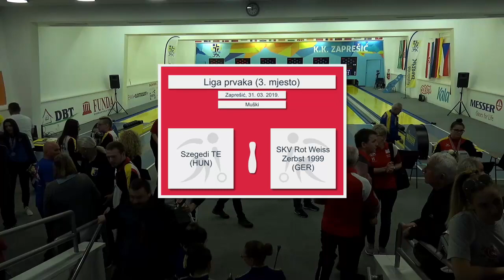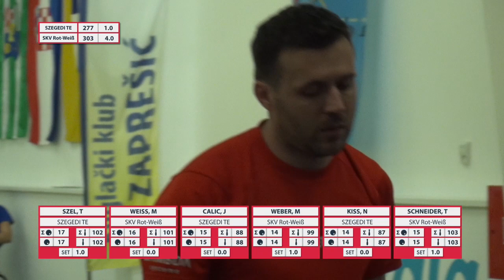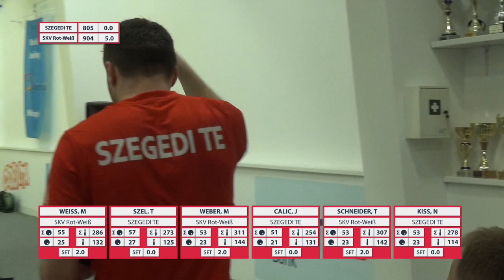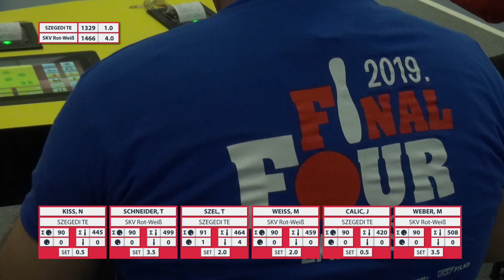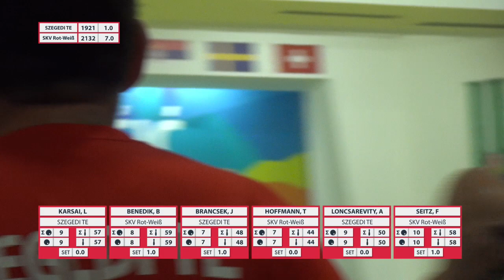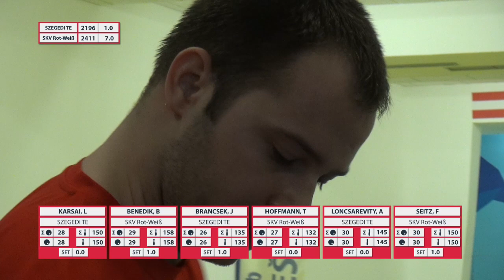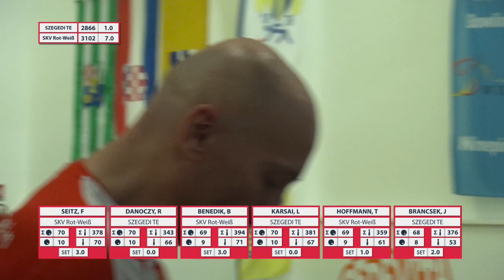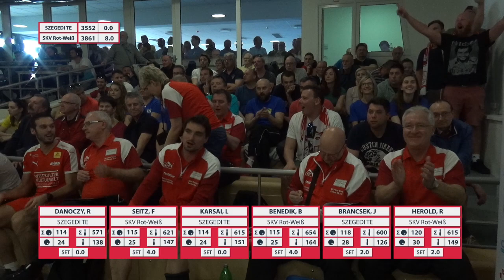Szegedi TE vs Rot Weiss Zerbst 2019 CL SPTV in Zaprešić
2019 Champions League Final Four Tournament
Szegedi TE vs Rot Weiss Zerbst. Game for 3rd place on Sportska Televizija